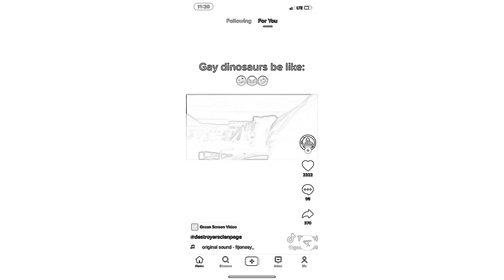Would you rather watch